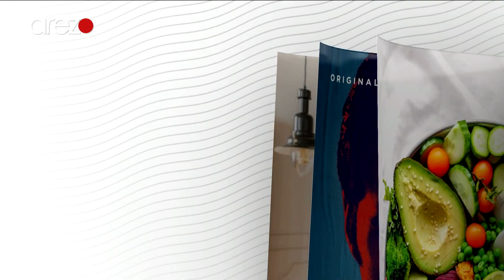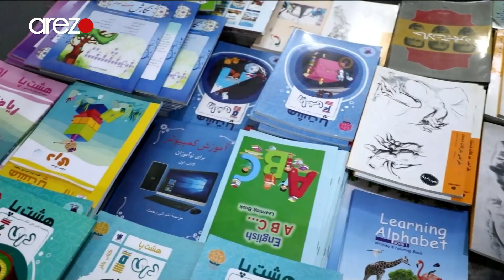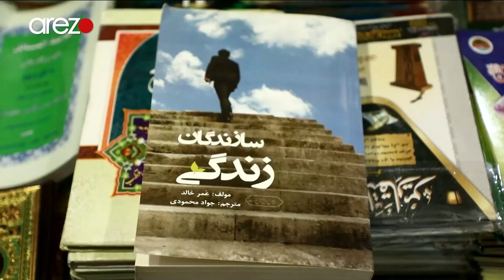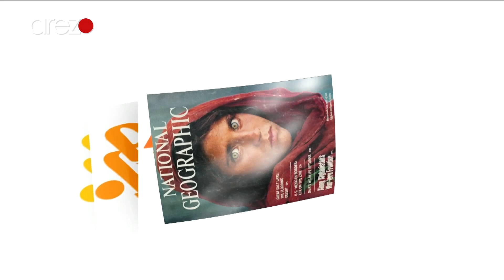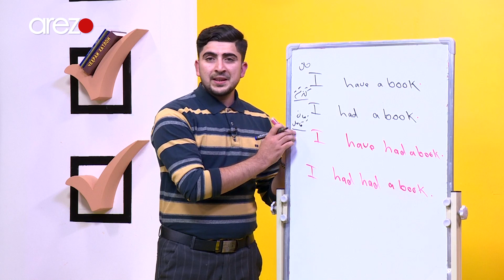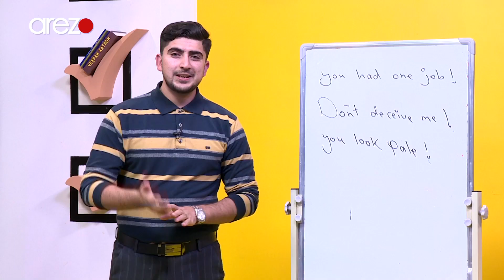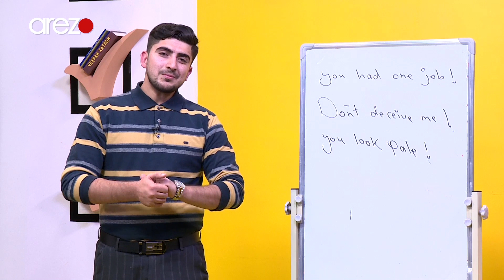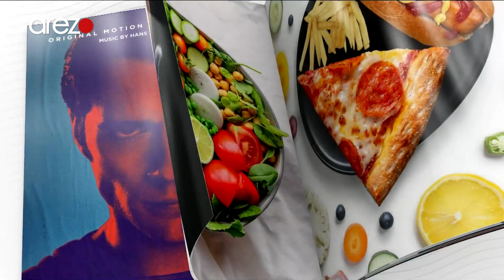راه‌های پیش‌گیری از طلاق عاطفی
علت سرد شدن زندگی مشترک چیست؟